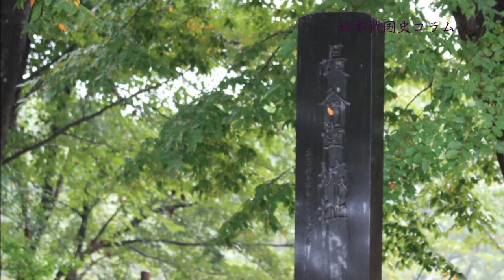山形戰國史-007 長谷堂古戰場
長谷堂城，做為山形城西南七公里的平山城，一直是最上氏南方的重要支城。

在歷史上，長谷堂曾經發生過兩次大戰，第一場發生於永正11年(1514年)當時年輕的伊達氏當主伊達稙宗揮軍北上入侵山形盆地，儘管當時山形氏的當主山形義定仍在北方無法及時抽身南下，但山形盆地的兩大實力家族，控制最上川東岸的山形氏與控制最上川西岸的寒河江氏隨即組織聯軍對抗伊達氏，但是儘管我們無法確定戰鬥的詳細過程，但從文獻中我們可以得知山形-寒河江聯軍最終大敗，並戰死將近一千多人及許多知名武士，而長谷堂城也為伊達軍所奪。伊達軍並威脅者山形氏的主城山形城，當時的山形家乃被迫放棄居城山形城，而沿者山形城北岸的馬見崎川沿川死守，方擊退了伊達軍入侵。
這場戰爭為了與之後的戰爭區分，因此也被稱為第一次長谷堂之戰，此戰由伊達軍大獲全勝，然在之後的外交斡旋中，山形、伊達兩家成功達成和解，以伊達氏歸還長谷堂城及山形氏當主山形義定迎娶伊達氏當主伊達稙宗的姊妹為條件而和解。
而第二次長谷堂之戰則是發生於慶長五年(1600年)9月，當時的山形(最上)氏當主山形(最上)義光再次面臨來自米澤方面的敵人威脅，而與上次不同的是，這次其所面對的是會津120萬石的大大名上杉景勝及其親信直江兼續所率之上杉軍。
在面對上杉軍的包圍之下，山形義光不願屈服，一方面其兒子山形義康向其表兄弟伊達政宗求援，另一方面，派遣志村光安、鮭延愛綱等將守備長谷堂城，而自己則親率主力於山形城西的須川布陣而與上杉軍對峙。
在經過半個月的攻防之後，山形義光得到伊達政宗所派的留守政景領軍的3000援軍救援，而久攻不下的上杉軍於10月1日開始進行撤退。
而今天，戰國史專欄的站長胡煒權將與團隊帶領各位同好回到長谷堂古戰場，來重溫在慶長五年(1600年)9月曾經在這裡發生過的大戰。

而長谷堂的圖文解說文章可參考
長谷堂城-最上、伊達與上杉的決戰地-

更多戰國資訊 可參考
戰國史專欄 官方臉書專頁

山形戰國史相關影片